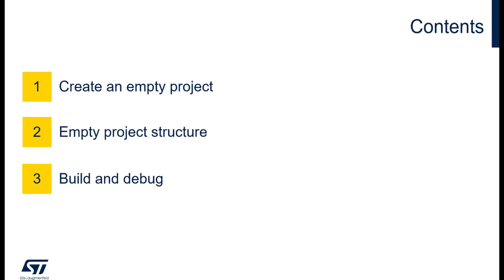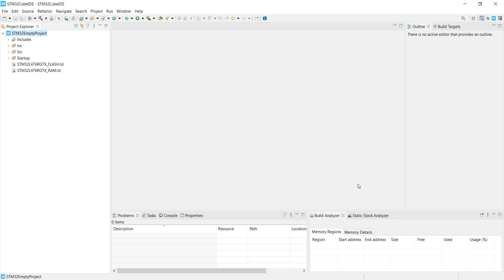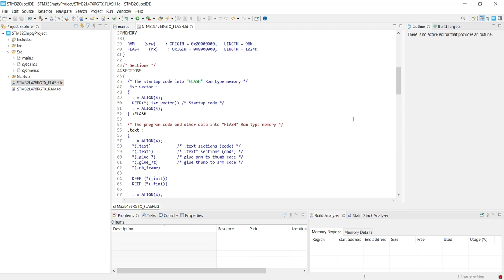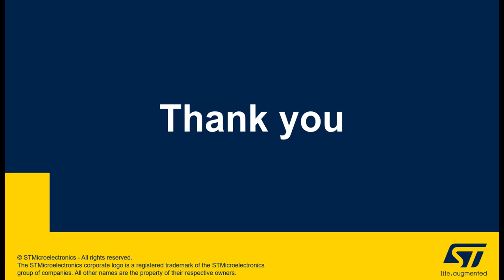STM32CubeIDE - STM32Empty projects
0:07 Create an empty project
1:44 Empty project structure
2:50 Build and debug